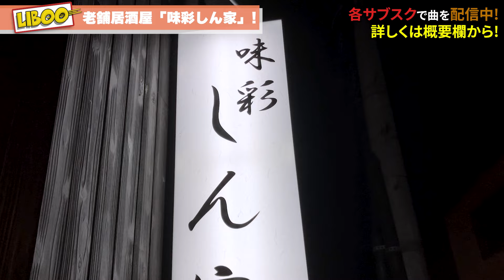【極上居酒屋】味が彩る老舗で味わう絶品で良い酔い今宵!【味彩 しん家 / 宮城県石巻市】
メンバーになって限定動画、過去ライブ配信アーカイブみよう！

■味彩 しん家
宮城県石巻市立町２丁目５−４５

■パン工房 feel
宮城県石巻市千石町２−２